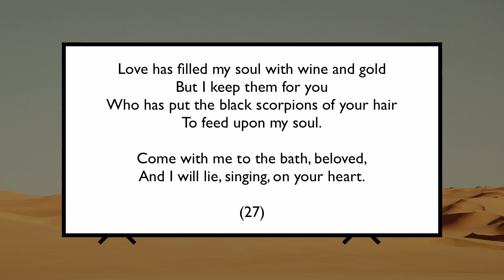The Madman's Tale (from The Arabian Nights)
A visual summary of The Madman's Tale, a short story in Mary Zimmerman's The Arabian Nights.